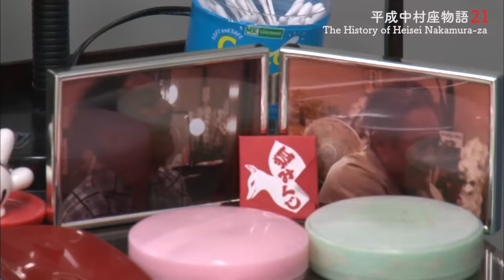平成中村座物語#21 -The History of Heisei Nakamura-za #21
満を持して開幕した2015年平成中村座浅草公演。そこには勘九郎長男・七緒八の姿もあった。今回は化粧、扮装、台詞、女方、という七緒八にとっては初めてだらけの大舞台。母・前田愛も不安は隠せなかった。化粧の最中に眠るなど父譲りの愛嬌を見せる七緒八。父・勘九郎に手を引かれての登場では少し緊張気味だが、いざ本番の舞台へ。

2022年　平成中村座十月大歌舞伎
第一部
一、『双蝶々曲輪日記（ふたつちょうちょうくるわにっき）』
　　　 角力場

二、河竹黙阿弥 作
　　『極付幡随長兵衛（きわめつきばんずいちょうべい）』金平法問諍

第二部
一、 有吉佐和子 作
　　『綾の鼓（あやのつづみ）』

二、 宮藤官九郎 作・演出
　　『唐茄子屋（とうなすや）』
         不思議国之若旦那

公演詳細は下記リンクをご覧ください。